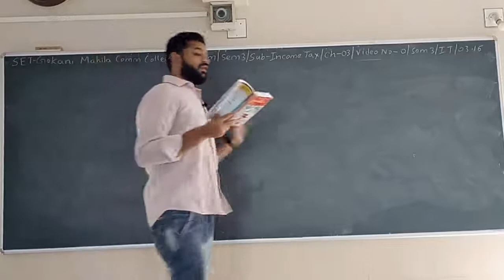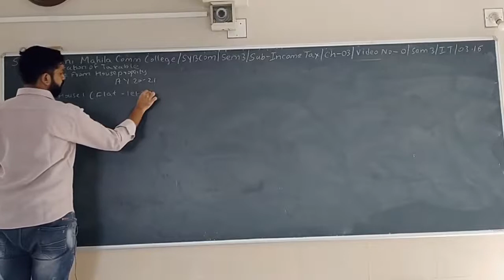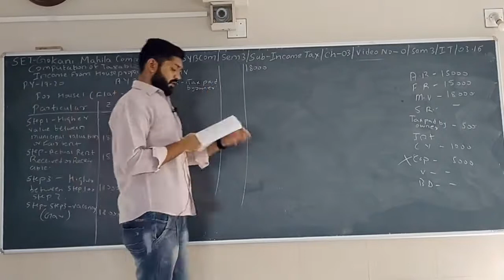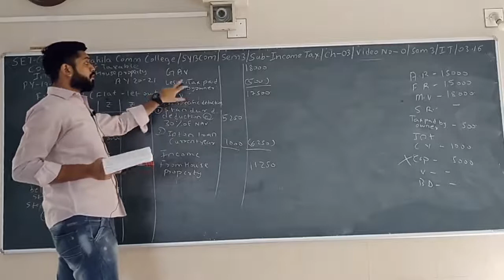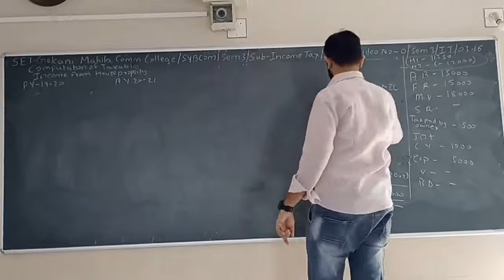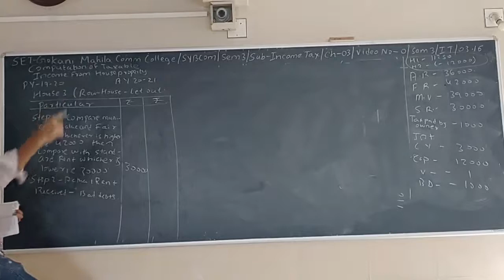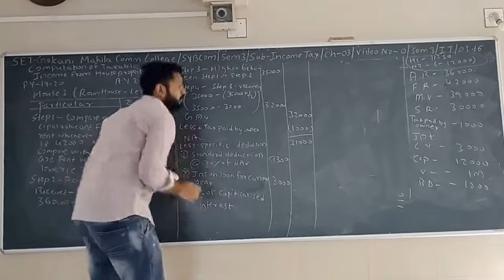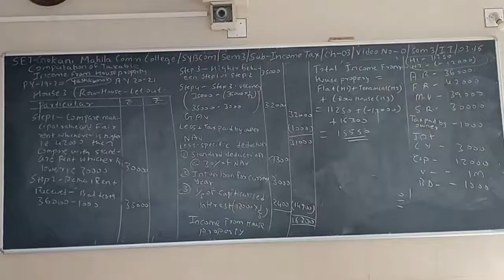SET - O/SEM 3/I.T./03.16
SET - GOKANI MAHILA COMM.COLLEGE -SY BCOM - SEM 3- SUBJECT - INCOME TAX - CHAPTER - 03.16